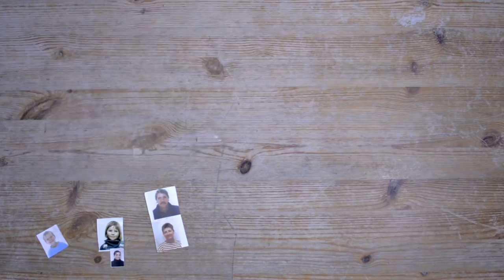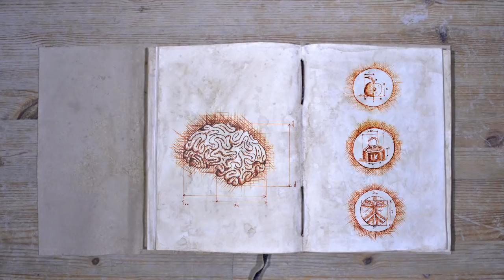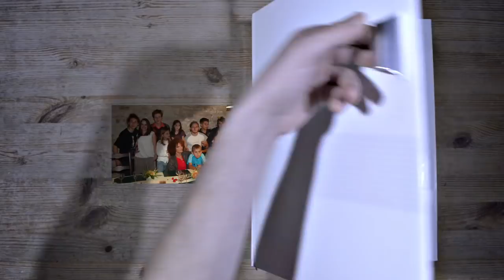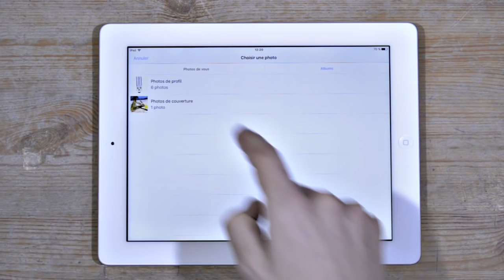Mince alors! Vidéo de prévention de l'anorexie et de la boulimie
"Mince alors" est une vidéo ludique destinée aux adolescents pour les aider à comprendre ce que sont les troubles du comportement Alimentaire (TCA), notamment l'anorexie et la boulimie. Elle aborde différentes causes pouvant être à l'origine de ces troubles et met en garde contre l'influence des médias sur l'image du corps.

Expert: Pascal Crenn, chercheur en médecine à l’UFR sciences de la santé Simone Veil à l’Université de Versailles Saint-Quentin-en-Yvelines (UVSQ)
Producteur: Chaire ANCA
Réalisateur: Manon Dugré et Shawy
Vidéo: Manon Dugré et Shawy
Animation 2D et stop motion: Shawy
Voix off: Clémentine West
Enregistrement voix off: Adri